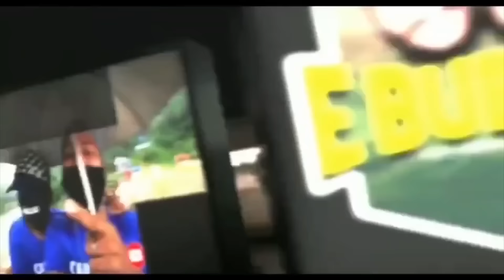ഞങ്ങൾ പുതിയ വീട് വാങ്ങി OUR NEW HOME // E Bull Jet